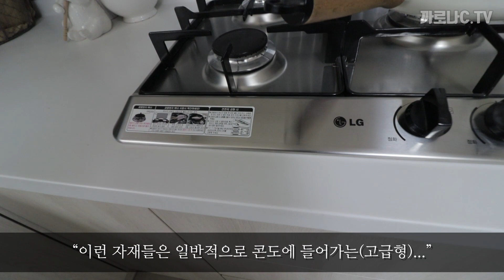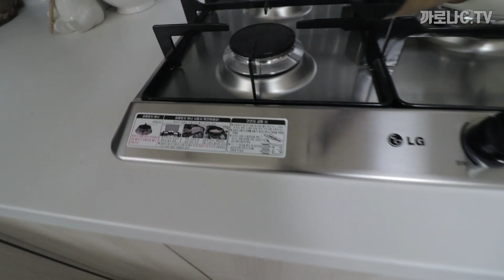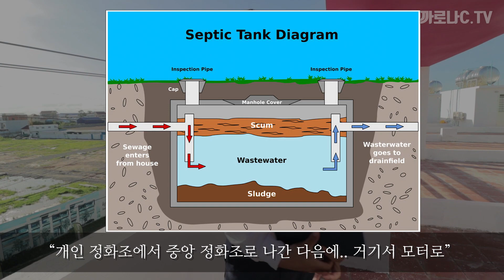캄보디아에서 이 집이 2억? 한국 회사가 만든 90채 주택단지가 완공 전 모두 다 분양 되었다고 합니다! (성공 이유 분석하기)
*정보제공 : 드캐슬 선 종민 팀장님 (카톡id : lebae1004)

Location:
Borey De Castle (បុរី ឌី ខេសល)
ខណ្ឌពោធ៍សែនជ័យ, ភូមិព្រៃសាលា, Phnom Penh